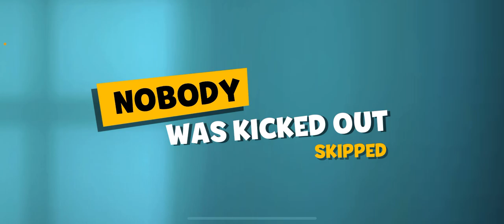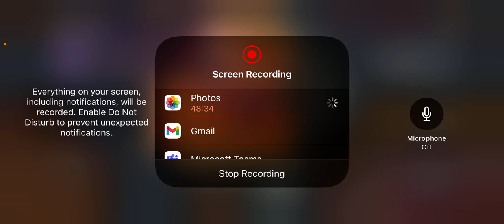Suspect from yesterday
This Should’ve been uploaded yesterday but there was an error with uploading. This is like, this video clip specifically was mid match￼￼